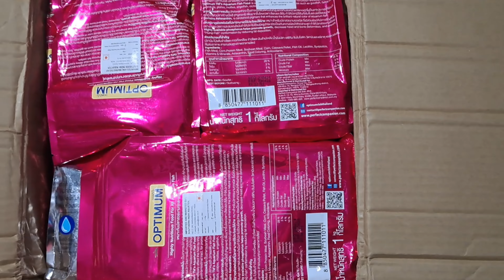Why Aquarium Toys are a Better Investment than Stocks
In this video, we will be unboxing the latest update with fun accessories toy that is sure to bring joy and entertainment to both kids and adults alike.

In the body of this video, we will dive deep into what makes this toy special and unique. We will showcase all the fun accessories included in the box, from colorful stickers to interactive features that will keep you entertained for hours on end.

Some key points we will cover include the high-quality materials used in the construction of the toy, the innovative design that sets it apart from others on the market, and the endless possibilities for imaginative play that it offers. For example, we will demonstrate how the toy can be customized with the included stickers to create a one-of-a-kind look that reflects your personality and style.

By watching this video, you will not only get an up-close look at the latest update with fun accessories toy, but you will also learn about the benefits of incorporating this toy into your playtime routine. From sparking creativity to fostering social interactions, this toy has a lot to offer in terms of educational and developmental benefits.

So, if you're ready to unbox the latest update with fun accessories toy and add a touch of excitement to your day, be sure to watch this video until the end.